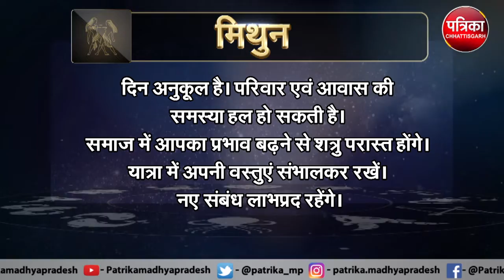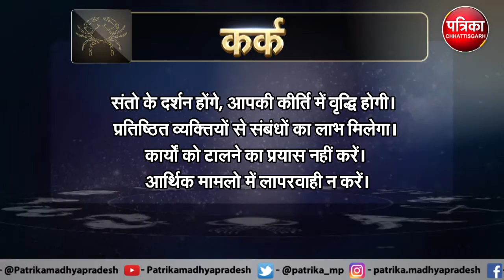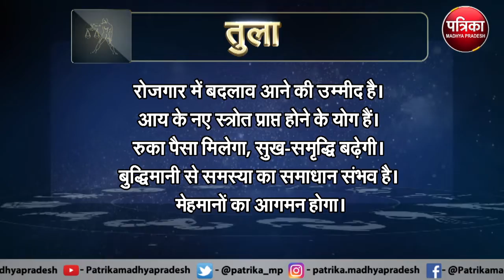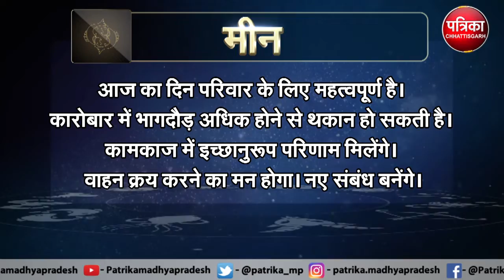Astrology : जानिये कैसा रहेगा आपका आज का दिन ? क्या कहता है आपका राशिफल - MP Patrika